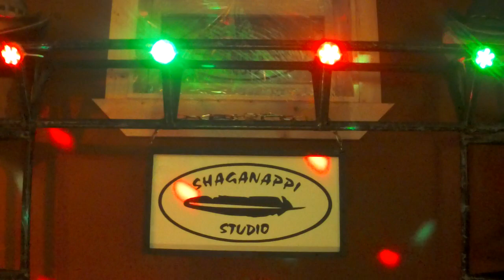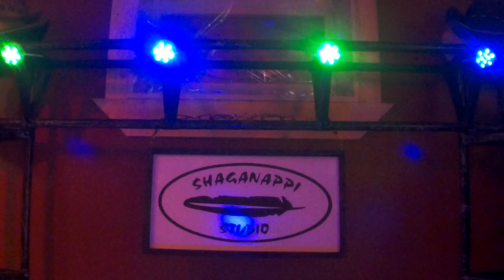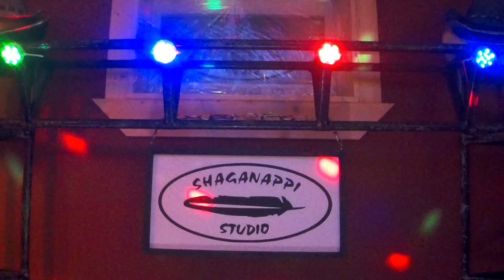"Good Ole Boys"... A Waylon Jennings Song…Enjoy!!…🌹😊🪶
All In Good Fun!!...Join Us On FaceBook!!...Albums are Available!!